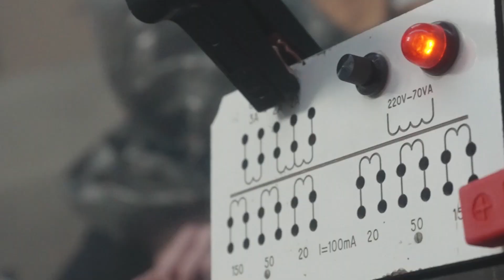DRS & D-Fence & Mr. Hyde - Bass Till I Die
TRIPLE 6 RECORDS